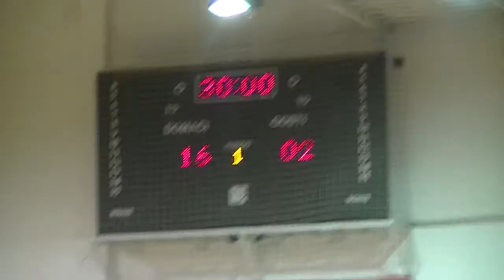Školske igre - rukomet 13.03.2017.